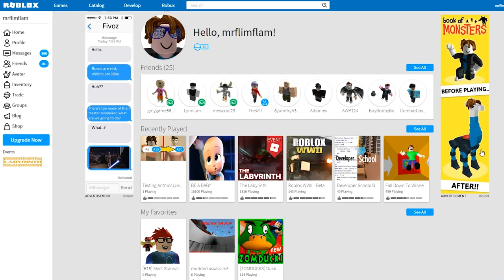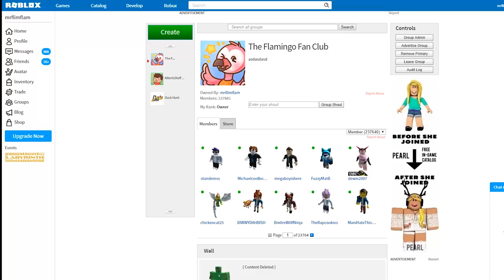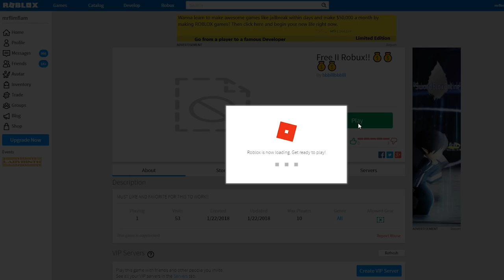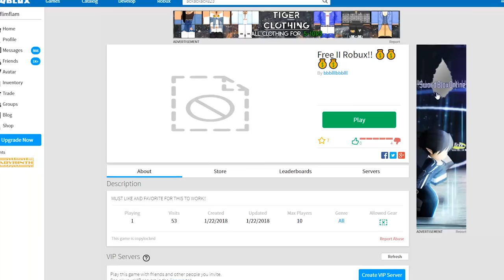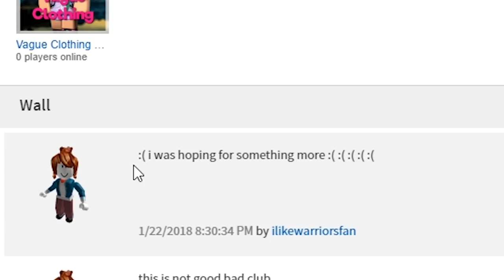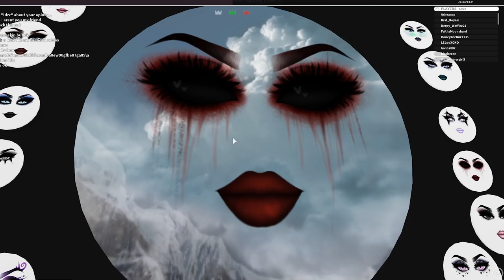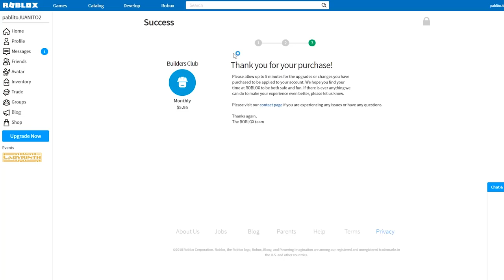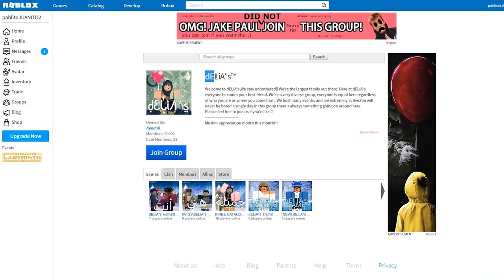THIS IS WHAT ROBLOX WILL LOOK LIKE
In today's Roblox video we go to a bunch of those "Before and After" ads and see if any of them will actually make us look like the people in the pictures... we found one that did.